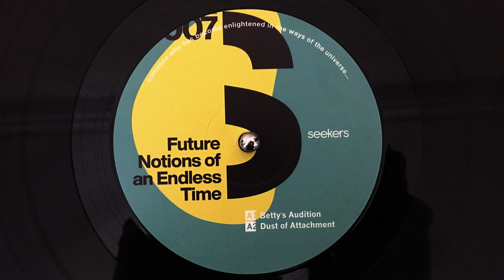Seekers - Dust of Attachment [SKR007]